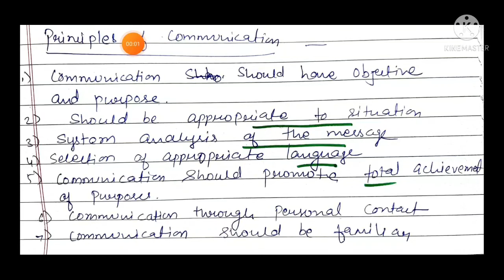COMMUNICATION//NURSING NOTES//@AnitaSharmaGyan NCLEX IN HINDI